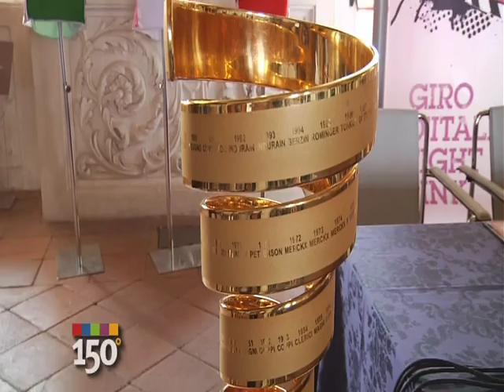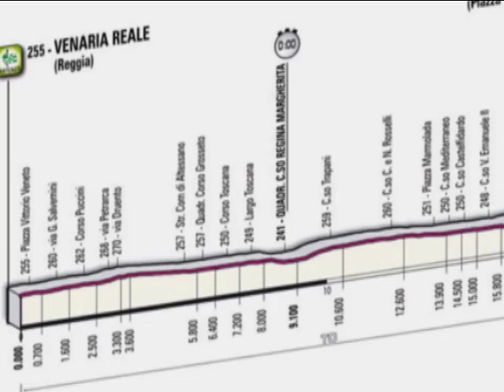"Parte il 7 maggio da Venaria Reale il 94° Giro d'Italia"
Ente: COMUNE DI VENARIA REALE Venaria TV

Categoria: Notiziario Istituzionale